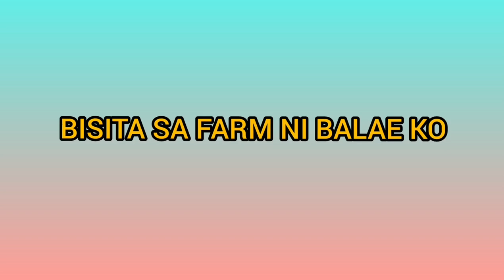BISITA SA FARM NG BALAE KO : RIDES WITH MY BIG BIKE